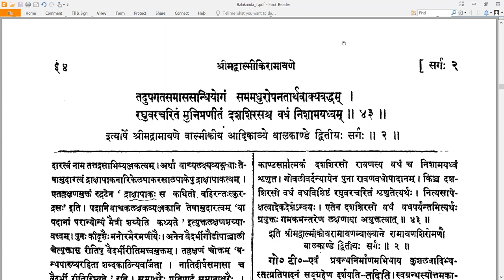2 Valmiki RamayaNam - वाल्मीकि रामायणम् - Balakandam बालकाण्डम् Sarga 2 सर्गः २